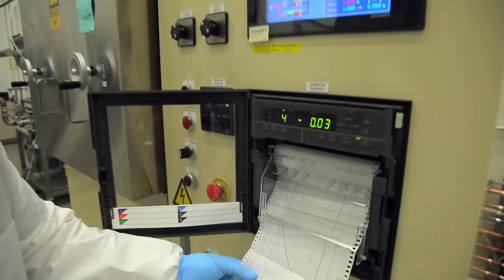Relish the Challenge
On any given day, each of us rises to new challenges—to read closely or dig deeper, to push an idea to the edge, to find our next challenge, to ask ourselves who we aspire to be.

Rise to the challenge—with alumni and friends—from noon to noon on February 24–25.

24hourimpact.uchicago.edu